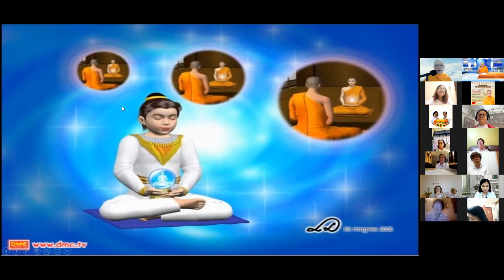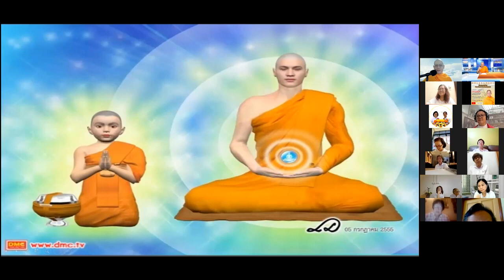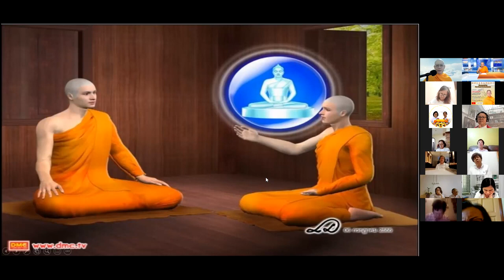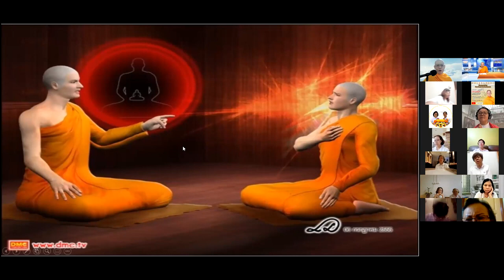Case Study 一句话使人离开团体 ประโยคเดียวทำให้คนหลุดจากหมู่คณะ｜法深法师